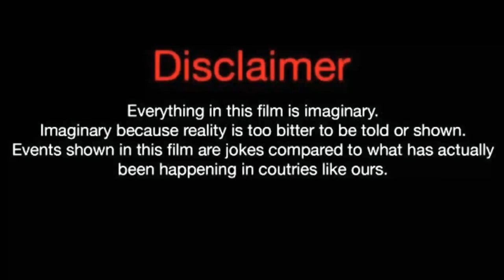He Hong Shan(The Sword And The Brocade)Lifestyle,Biography,Net Worth,Age,& More|Crazy Biography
He Hong Shan (The Sword And The Brocade) Lifestyle, Biography, Net Worth, Facts, Age, BF, & More |Crazy Biography|